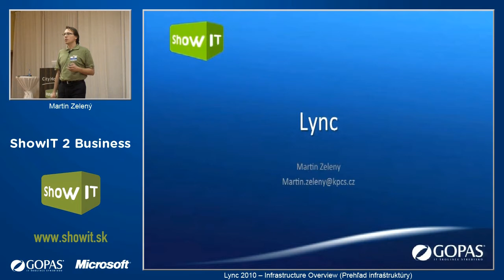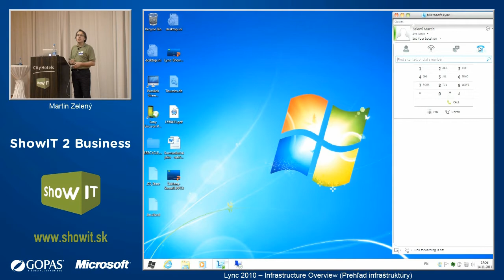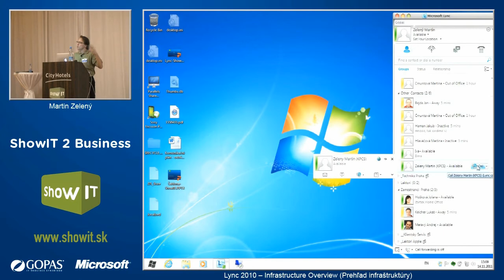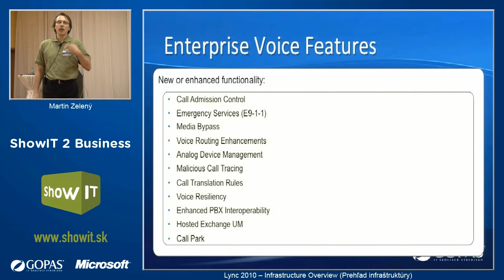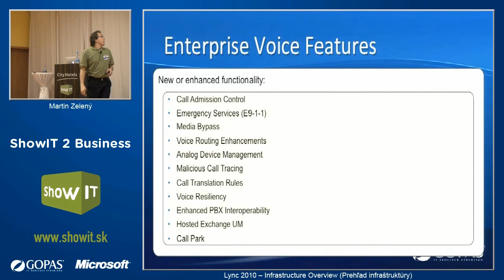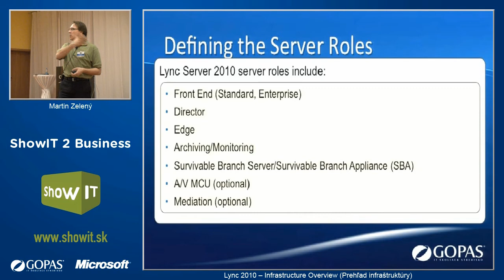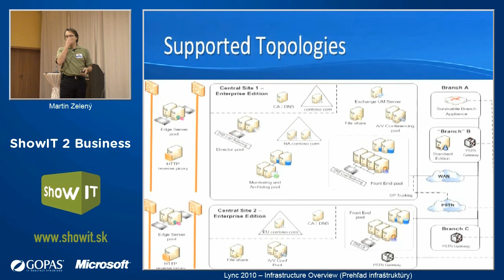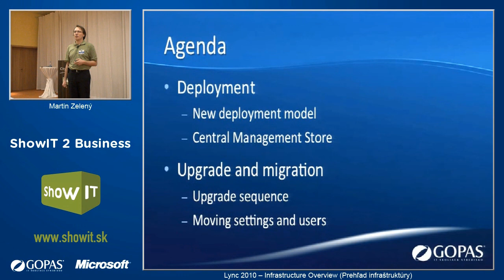ShowIT 2011 - Lync 2010 - Infrastructure Overview - Martin Zelený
Prehľad infraštruktúry